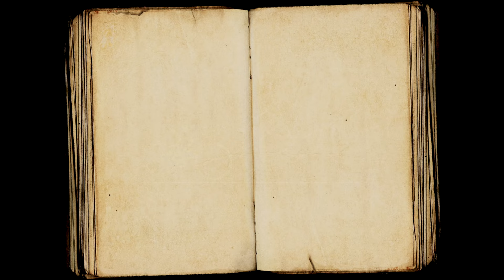Radreise [#27] Heimkehr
Willkommen zu meiner kleinen Fahrrad Weltreise :)

Dies ist der 27. Eintrag in mein Radreise Tagebuch

Von Bishkek aus fuhr ich noch ein paar Tage nach Kasachstan nach Almaty, von wo aus der Flug nach Deutschland ging.

In der Heimat wurde ich von schlechtem Wetter empfangen, und nach einem Besuch bei meiner Verwandtschaft ging es dann zurück in die Heimat. Die Reise hat nun ein Ende.